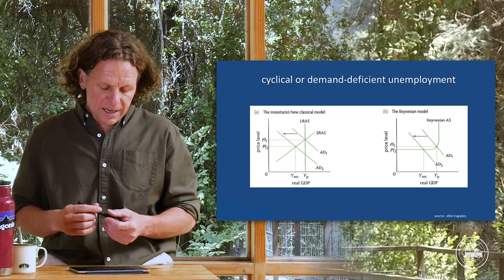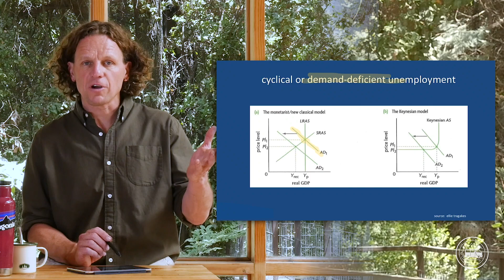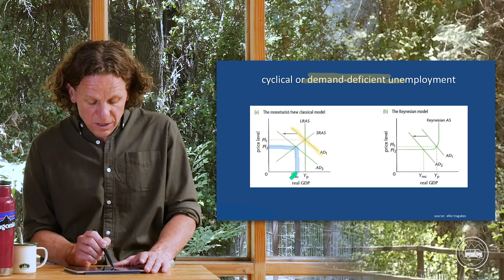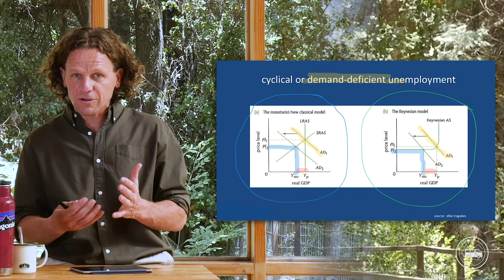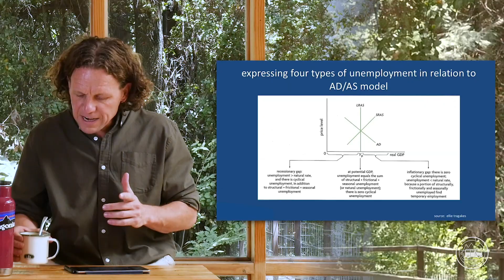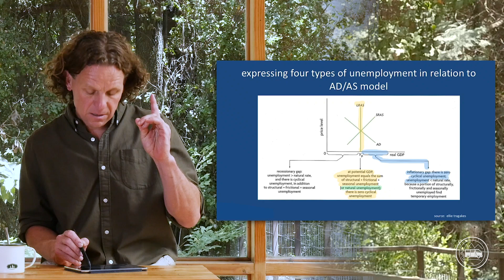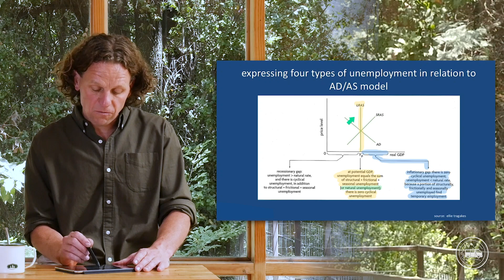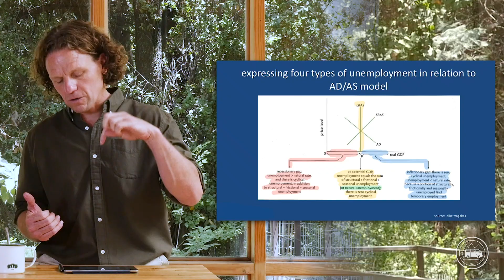What is Demand Deficient & Cyclical Unemployment on a Diagram? | IB Macroeconomics | IB Economics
Over 25,000+ people have chosen my online courses to learn Economics

"The best Economics course I have ever taken."

"Brad is an incredible teacher!"

"The best thing I did for my IB Economics studies!"

"Brad has an exceptional ability to simplify complex things."

Each Friday you'll receive one practical Economics tip, thought, or teaching strategy to help you become a more empowered student or teacher:

THE WORLD IS OUR CLASSROOM!

Brad